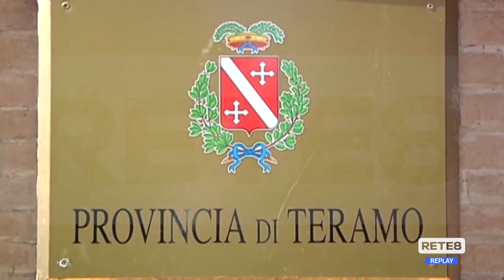Teramo - Accorpamenti scuole: nessun nuovo taglio